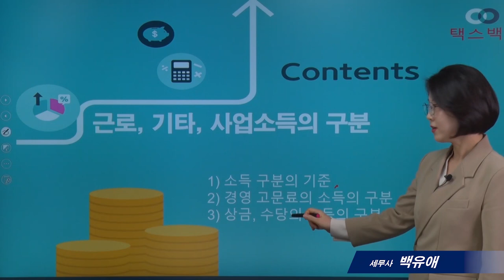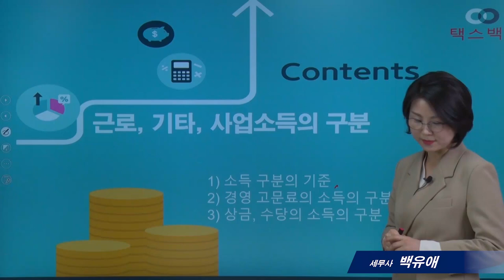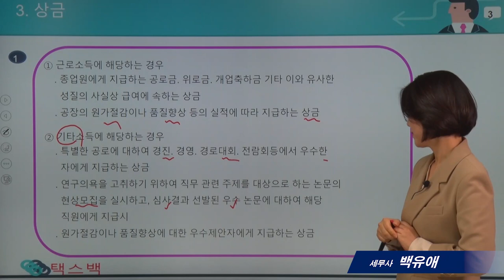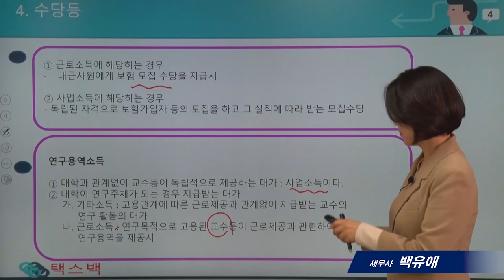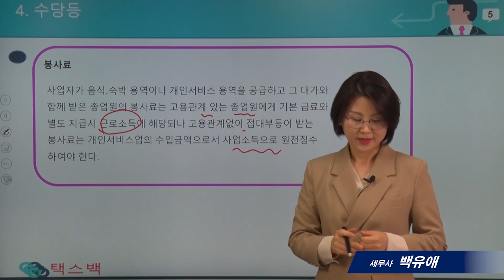[`21년 연말정산의 모든것]4_근로소득, 기타소득, 사업소득의 구분 _백유애 세무사